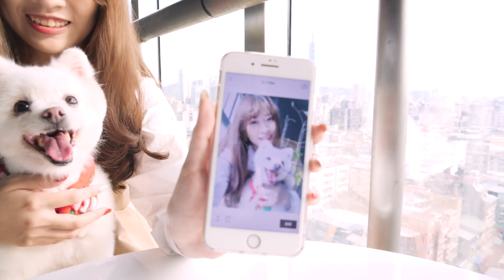經紀人姐姐丟給我一隻狗狗，還要我跟她相處一天!?【球球】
※本影片與盛唐妖夢合作
我..我才..才沒有覺得很可愛呢！
抱完雪球真的好想養狐狸阿可惡(ﾉ∀`*)

結果意外發現自己穿唐裝好像很可以欸(๑• ω •๑)
超可愛狐狸的連結在這裡唷♥
也可以在其他平台找到我唷(*´∀`)~♥